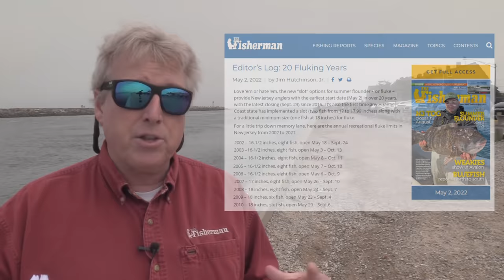May 5, 2022 New Jersey/Delaware Bay Fishing Report with Jim Hutchinson, Jr.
Whether you’re fishing for flounder in South Jersey and Delaware, or strictly fluking in North Jersey and New York, the coastwide season is now underway.  In the Garden State, summer flounder season reopened on Monday, May 2 and continues through September 27 with a three fish bag - two fish in the “slot” from 17 to 17.99 inches and one at 18 inches (there’s also a 17-inch minimum and three fish bag west of COLREGS on Delaware Bay; 16 inches and two per angler at IBSP).  In Delaware, it’s a four fish bag limit and 16-inch size limit on summer flounder with no closed season, while in New York the fluke regulations for 2022 are four fish at an18-1/2-inch minimum with an open season from May 1 through October 9.  A regional update on tautog (5:30), jumbo weakfish for Dream Boat contention (7:34), our weekly update from the Poconos (9:05), plus the latest (11:13) on bluefish, bluefin tuna and Jersey Shore striped bass.

Don't forget your saltwater registration in New Jersey - sign up free